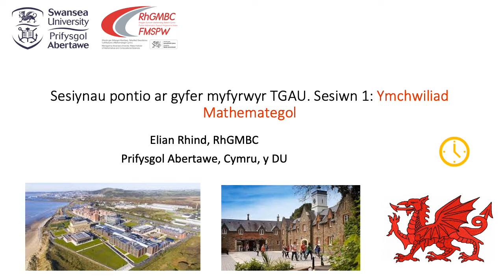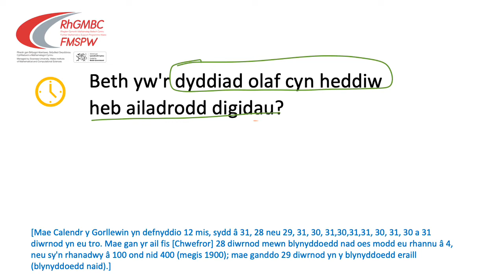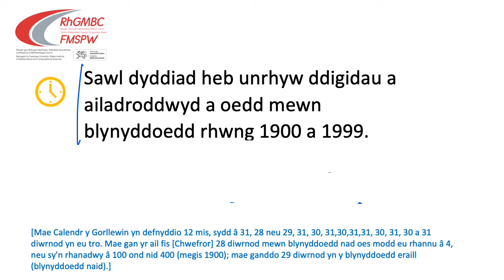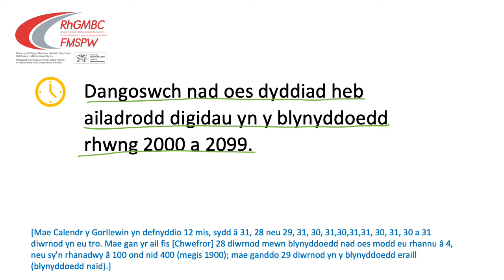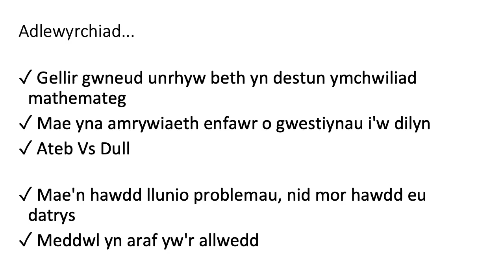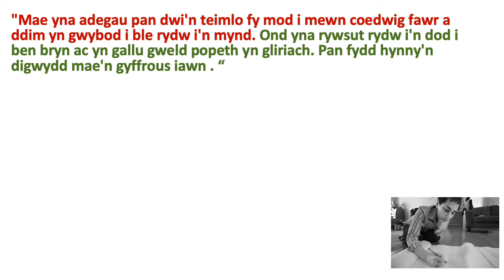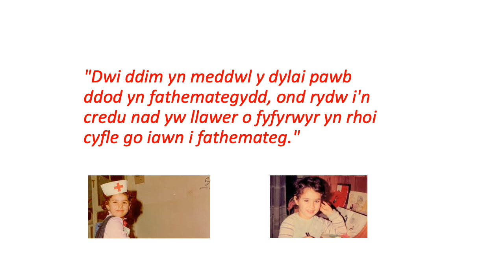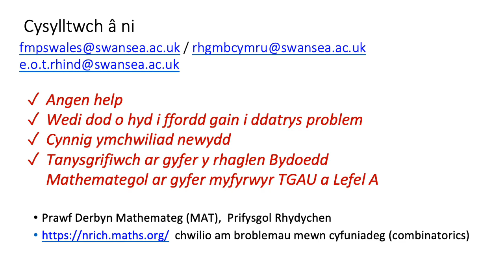A1. Ymchwiliadau Mathemategol